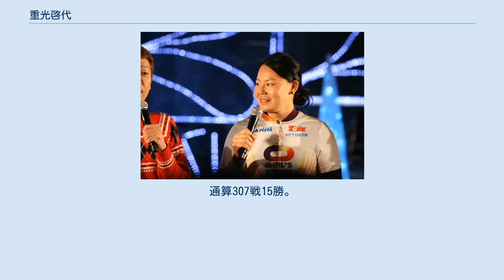重光啓代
重光 啓代（しげみつ ひろよ、女性、1984年9月27日 - ）は、岡山県倉敷市出身の元バレーボール選手で、元女子競輪選手。
 倉敷市立連島中学校でバレーボールを始める。
同校在学中には、荒木絵里香らとともに岡山県中学選抜チームの選手として選出された。
その後、就実高校へと進み、春の高校バレーとインターハイでいずれもベスト8を経験した。
 久光製薬スプリングスと大野石油広島オイラーズでプレーした後、2009年に現役を引退。
引退後は大野石油のマネージャーとなったが、その後、知人から女子の競輪選手募集が始まることを聞き、2012年7月開始予定の女子競輪を目指すことになった。
 2011年2月25日、日本競輪学校第102回（女子第1回）生徒入学（技能）試験に合格。
同年5月10日、日本競輪学校に入学した。
同校在校競走成績は6勝を挙げ第23位。
 2012年5月1日、日本競輪選手会岡山支部所属の競輪選手として登録された。
同年7月8日、京王閣競輪場でデビューし7着。
初勝利は同年8月6日の京王閣競輪場で挙げた。
 2013年10月22日付けで、日本競輪選手会静岡支部に移籍となった。
 2014年4月18日、前橋のミッドナイト競輪で初優勝。
 2016年11月8日、選手登録消除。
 2017年に入籍、同年8月に第一子長女を出産。